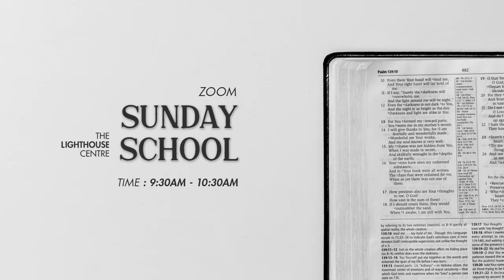ONLINE SERVICE 01 NOV 2020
NOV 1 2020 ONLINE SERVICE